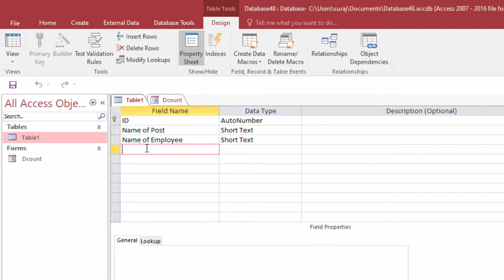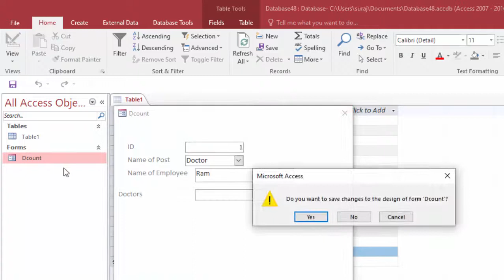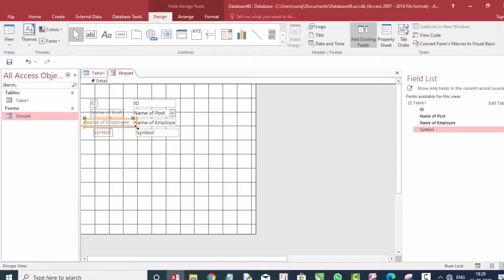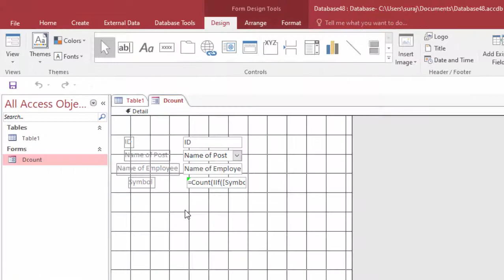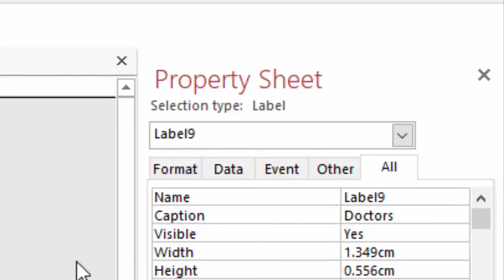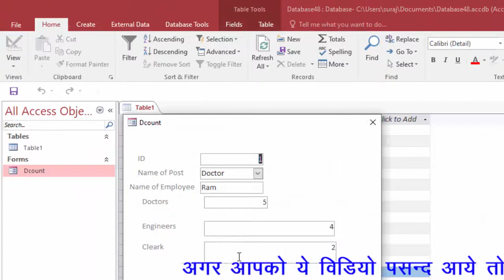How to use countiif together in microsoft access for calculating different criteria in ms access